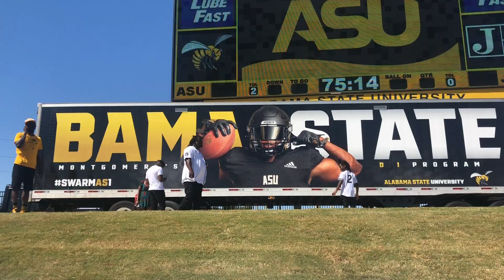Inside the Nest Homecoming Ep. 3 trailer